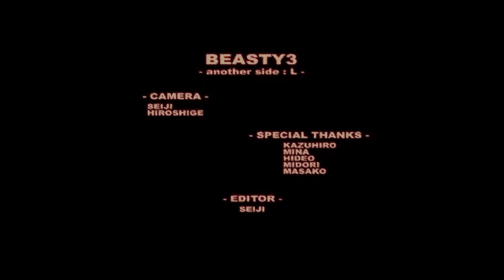BEASTY3 - another side : L -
rider: waka, seina, nanoka
camera: seiji, hiroshige
special thanks: kazuhiro, mina, hideo, midori, masako
editor: seiji